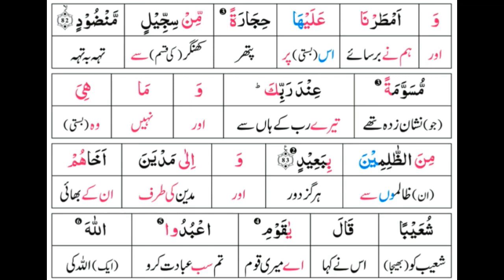Surah 11: Surah Hud Ayat 83 Tafseer by Dr. Farhat Hashmi